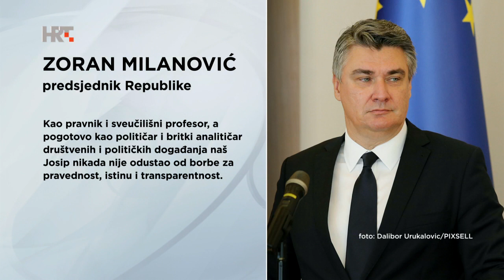Josip Kregar, preminuo je u dobi od 67 godina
Josip Kregar, sveučilišni profesor, nekadašnji saborski zastupnik i bivši dekan Pravnog fakulteta, preminuo je u dobi od 67 godina.

Bio je gostujući nastavnik na Sveučilištu u Grazu 1992. i Sveučilištu Yale u Sjedinjenim Državama, a predavao je i na poslijediplomskom studiju ljubljanskog Fakulteta za sociologiju, društvene znanosti i novinarstvo. U zvanje redovitog profesora izabran je 2001.

U dva je mandata od 2005. do 2009. obnašao dužnost dekana Pravnog fakulteta u Zagrebu te je bio član Rektorskog kolegija. Četiri godine bio je na čelu udruge Transparency International Hrvatske.

Milanović: Kregar nikada nije odustao od borbe za pravednost i transparentnost

Hrvatski predsjednik Zoran Milanović izrazio je sućut obitelji Josipa Kregara, koji je ujutro umro u Zagrebu, a kojega je naveo kao pravnika i sveučilišnog profesora, političara i analitičara koji nikada nije odustao od borbe za pravednost, istinu i transparentnost.

- S tugom sam primio vijest o iznenadnoj smrti Josipa Kregara, izražavam duboku i iskrenu sućut njegovoj obitelji, poručio je Milanović na Facebooku.

Istaknuo je da Kregar kao pravnik i sveučilišni profesor, a pogotovo kao političar i britki analitičar društvenih i političkih događaja, nikada nije odustao od borbe za pravednost, istinu i transparentnost.

- Godine našeg poznanstva uvjerile su me da u toj borbi nije poznavao kompromise, bio je pravnički čvrst u argumentima i ljudski iskren u namjerama. I uz sve što je napravio za svog života, jako će nam nedostajati njegova srčanost kojom je govorio i pisao do zadnjeg dana, zaključio je predsjednik.

Plenković izrazio sućut obitelji preminulog Josipa Kregara

Predsjednik Vlade Andrej Plenković izrazio je sućut obitelji sveučilišnog profesora Josipa Kregara poručivši da će biti pamćen kao istaknuti i cijenjeni stručnjak i sveučilišni profesor, dekan Pravnog fakulteta te angažirani političar.

Kao istaknuti i cijenjeni stručnjak i profesor svoje je znanje, osim studentima na Pravnom fakultetu u Zagrebu, prenosio mnogim mladim naraštajima na europskim i svjetskim sveučilištima. Kao dekan Pravnog fakulteta te član Rektorskog kolegija pridonio je poboljšanju i jačanju znanstvenog i nastavnog rada fakulteta i Sveučilišta u Zagrebu, poručio je Plenković u priopćenju.

Istaknuo je da je vijest o iznenadnoj i preranoj smrti Josipa Kregara primio sa žaljenjem te je uputio iskrenu sućut njegovoj obitelji.

- Pamtit ćemo ga i kao zastupnika u Hrvatskom saboru te angažiranog političara i autora zakonskih prijedloga i drugih radova iz područja lokalne uprave i samouprave, borbe protiv korupcije i sukoba interesa te zaštite ljudskih prava, dodao je.

SDP: Kregara ćemo se sjećati kao čestitog, korektnog i skromnog čovjeka

Iz SDP-a su uputili sućut obitelji preminulog sveučilišnog profesora i pravnika Josipa Kregara, ističući da će ga se sjećati kao vrlo čestitog, korektnog i skromnog čovjeka koji je odgovorno i savjesno obnašao svaku svoju dužnost.

- Njegovim odlaskom ostajemo bez dragog prijatelja i kolege s kojim je bilo iznimno zadovoljstvo surađivati te poznavati ga. Neka mu je laka zemlja, poručili su iz SDP-a.

Sveučilišni profesor, dekan Pravnog fakulteta, bivši saborski zastupnik koji je u 7. sazivu Sabora izabran na listi SDP-a te društveni i politički analitičar preminuo je jutros u Zagrebu u svom domu u 67. godini.

Iz SDP-a napominju da je posljednjih godinu dana Kregar obnašao dužnost predsjednika SDP-ova Savjeta za politički sustav, sudjelujući u izradi brojnih zakonskih i programskih prijedloga stranke.